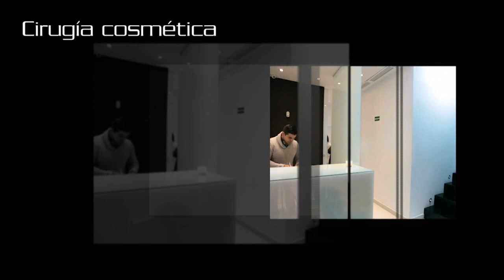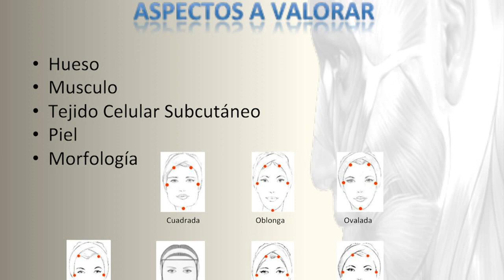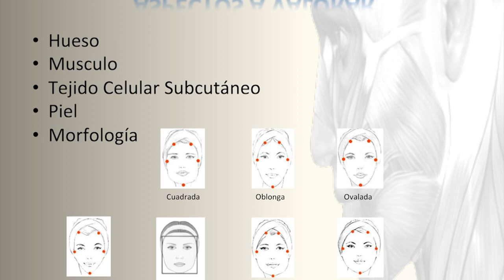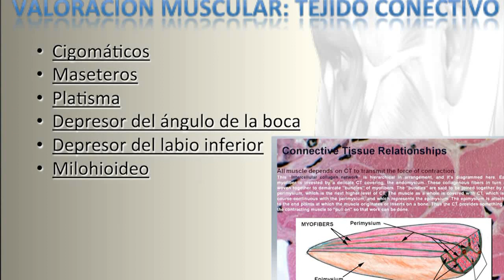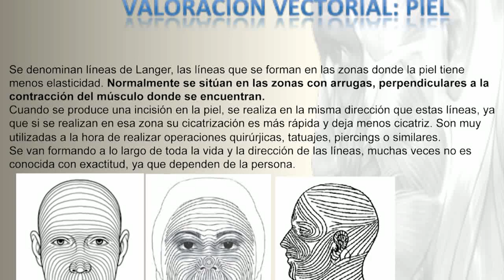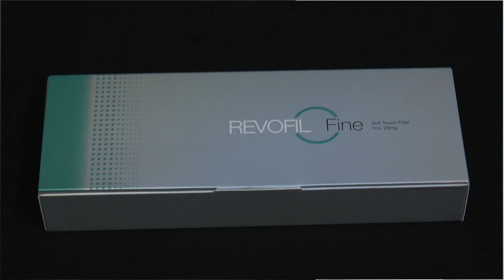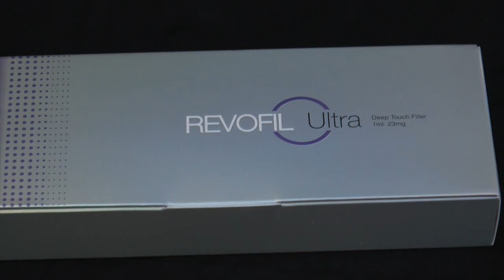Tratamiento RE UP by Dr Juan Miguel Perez Diaz España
Este tratamiento es como esculpir con la aguja, ideal para pacientes que necesitan salir de la consulta con un resultado visible y sin traumas del consultorio.